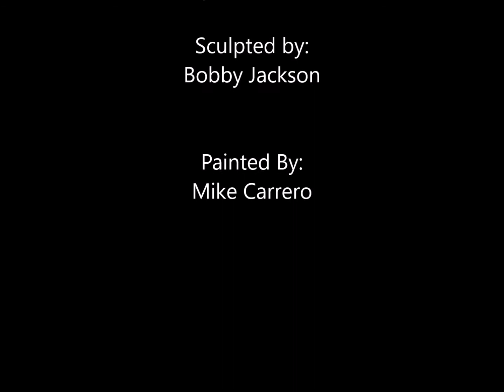14052: Azarphan, Necropolis Captain